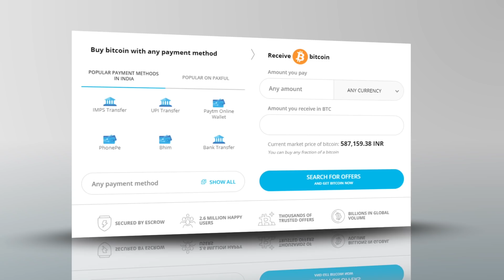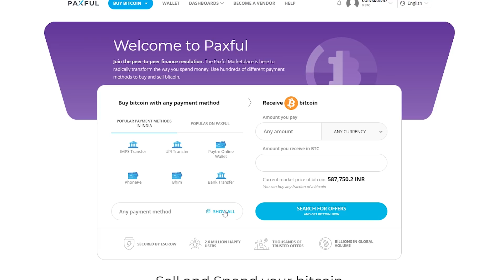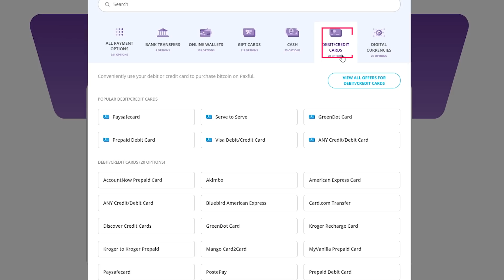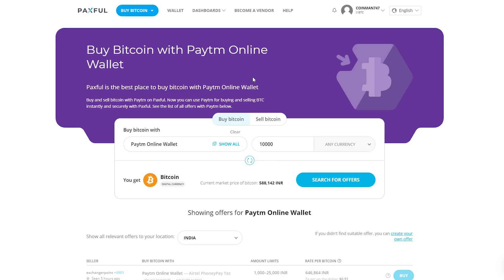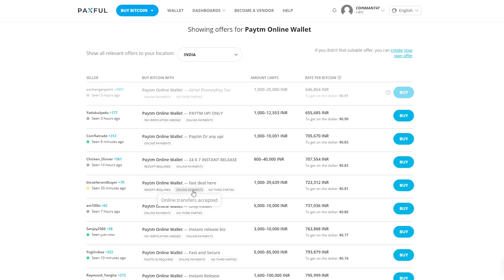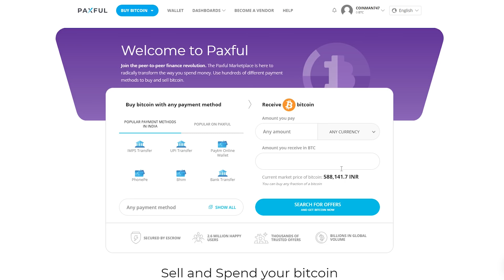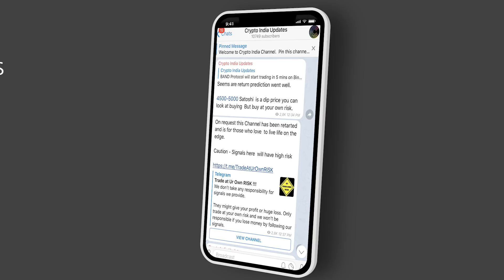How to Buy Bitcoin In India II PAYTM II UPI II DEBIT CARD II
Support Crypto India :

UPI - cryptoindia@icici